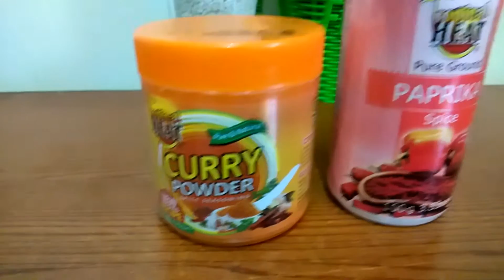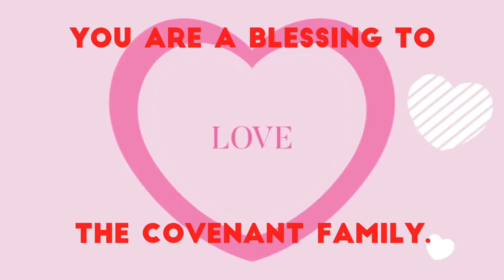🔥 WOW 😍How to prepare Pilau & Peas😂You can never go wrong with this delicious recipe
🔥 Enjoy The Best Pilau and Peas Ever

Ingredients.